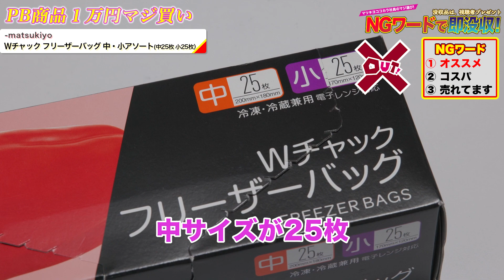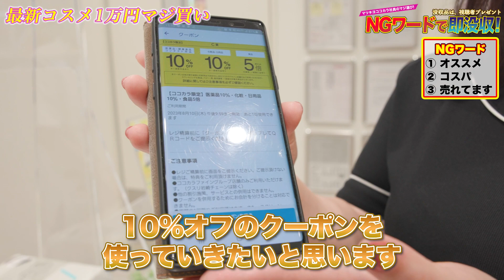【視聴者プレゼント企画】現役ドラッグストア店員が最新コスメ＆PB商品を1万円分マジ買い！NGワードがでた商品は視聴者プレゼント！！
マツキヨココカラ店員がPB（オリジナル）商品と最新コスメを1万円分購入する恒例の1万円チャレンジ。しかし今回は出演者には秘密で番組でNGワードをご用意。買い物中NGワードが出た商品は視聴者にプレゼントするという裏テーマが設定されていました。

NGワードは店員が言いがちなこちらのワード。「オススメ」「コスパ」「売れてます」
果たして店員はNGワードをどのくらい言ってしまうのか！？
ゲーム要素を楽しみながら人気PB商品＆最新コスメの紹介をお楽しみください。

▼視聴者様プレゼントの応募方法はこちら
②対象の投稿に マツキヨココカラTV と『この動画の好きな場面のスクショ』をつけて引用ポスト（引用ツイート）
③当選者にはその場でDMが届きます
9/21（木）迄毎日開催！

こんにちは、マツキヨココカラTVです。